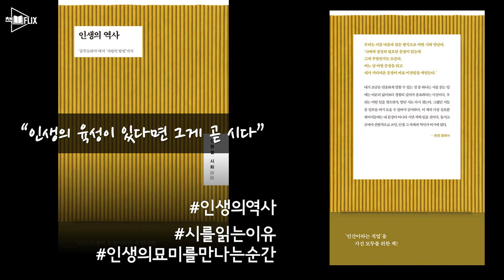[책 리뷰] 인생의 역사 “인생의 묘미, 인생의 질문”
◆ 우울의 맞불전략
- 이별 노래를 듣는 이유
- 순간을 포착하는 단어
- 시를 읽는다는 의미

◆ 사람을 죽이면 안 되는 이유
- 부캐가 사라질 때
- 죽음을 세는 방법
- 당신을 사랑하는 나를 사랑하는

◆ 가지 않은 길
- 껄무새 전성시대
- 미련을 갖는 게 미련한 일
- 인생의 묘미를 만들자